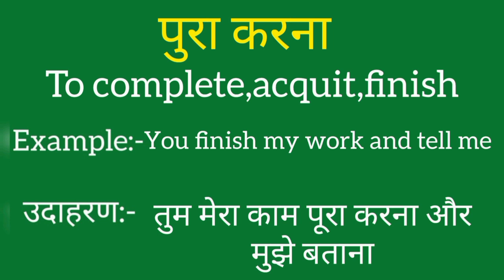Pura karna ko english mein kya kahate hain | Pura karna ki meaning | Pura karna ki spelling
Pura karna ko english mein kya kahate hain
Pura karna ki meaning
Pura karna ki spelling
Pura karna ki english